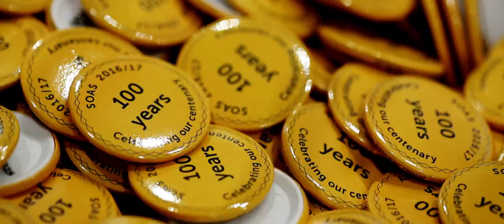SOAS University of London Graduation Film 2016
This film was shown as part of the 2016 SOAS graduation ceremonies